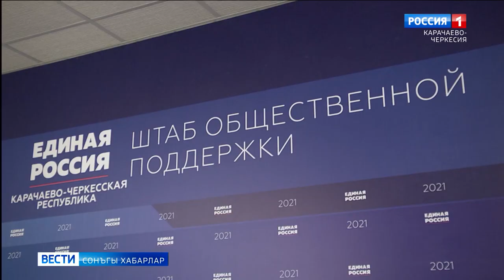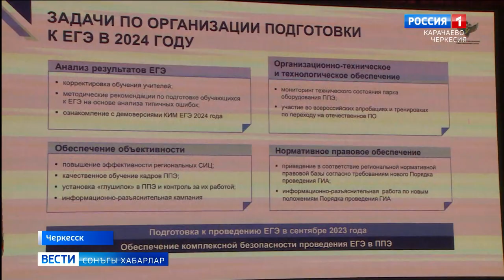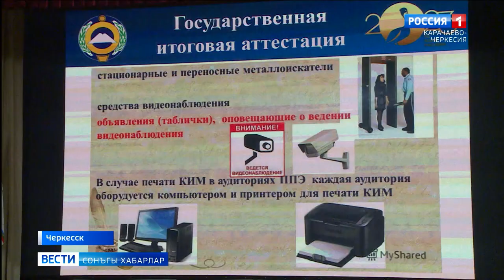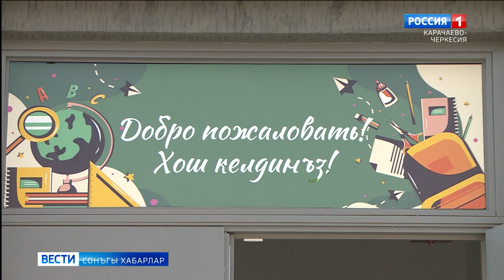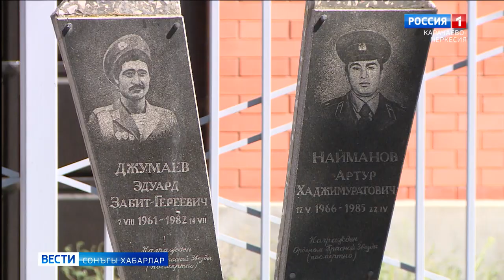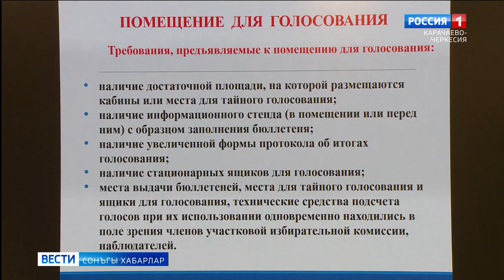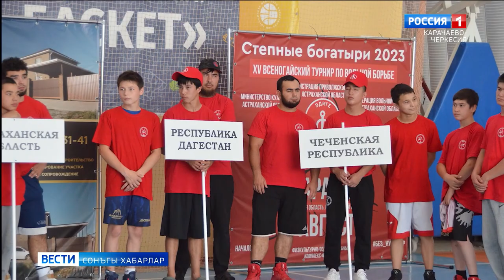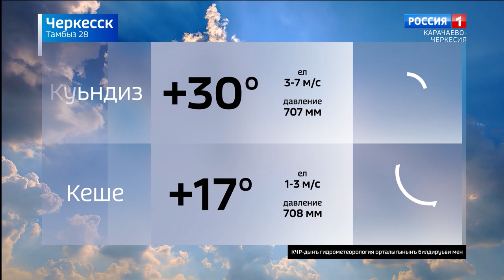Вести на ногайском языке 28.08.2023